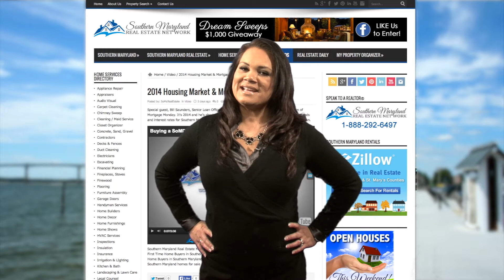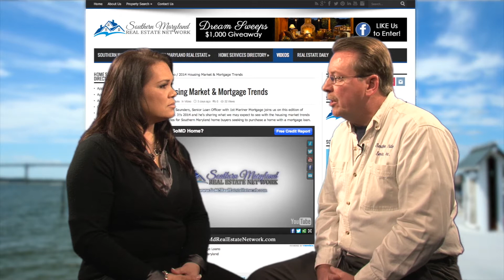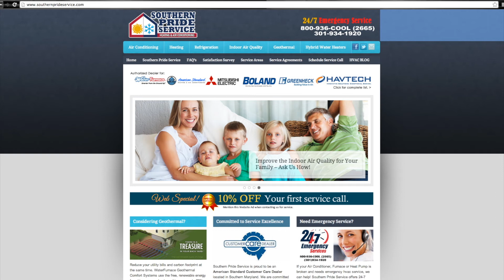Southern Pride Service Interview on Southern Maryland Real Estate Network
Founder Kimberly Bean interviews Steve Welch, Owner of Southern Pride Service, a Southern Maryland HVAC company located in White Plains (Charles County) Maryland. Steve answers questions ranging from why homeowners should consider changing out their old HVAC system, to the benefits of geo-thermal, the importance of changing furnace filters, etc.

Southern Maryland HVAC Company
Air Conditioning Heating Company in Charles County Southern Maryland
Emergency Service - Heating and Air Conditioning Company in White Plains, Waldorf, Maryland

Home Services Business in Southern Maryland
HVAC companies in Souther Maryland